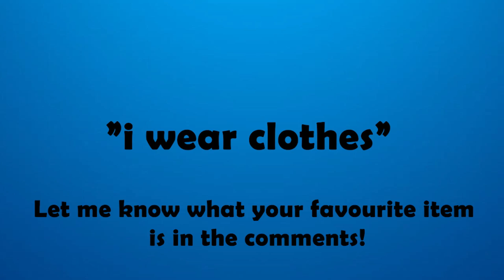Funtime Freddy Bridge VS Friends ?! | Minecraft FNAF Roleplay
Roblox Channels

Welcome to the mind of Freddy. A Minecraft Roleplay series! This series is based on the characters from the Five Night’s at Freddy’s video games and other FNAF related projects and stories.

This channel revolves around Funtime Freddy and what he does when he is alone, and what goes on in his mind.